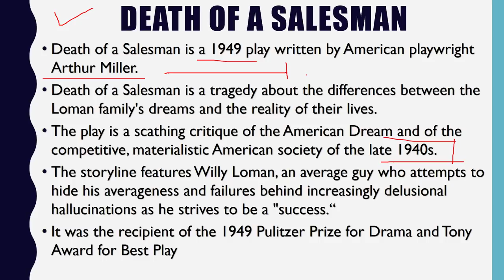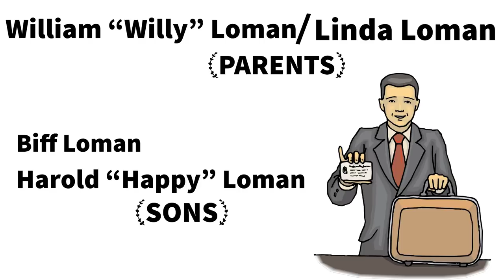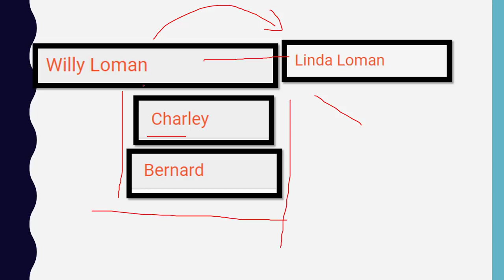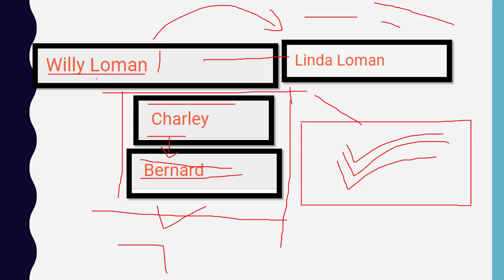English Short Story - Death of a Salesman by Arthur Miller - Stories Explained in Hindi for exams